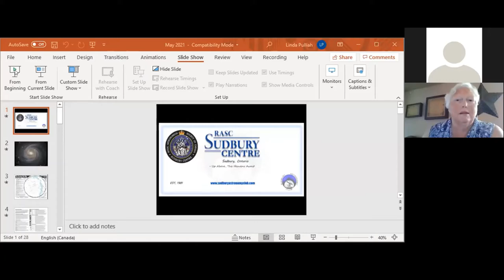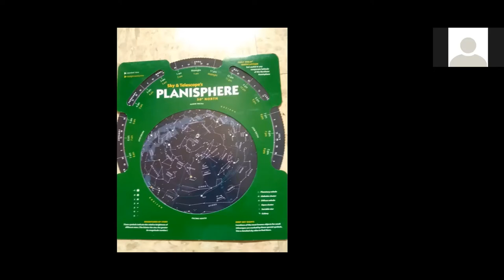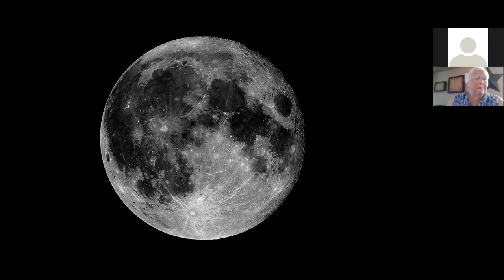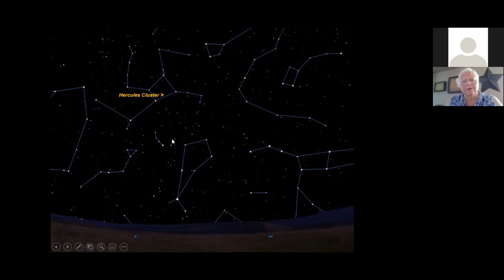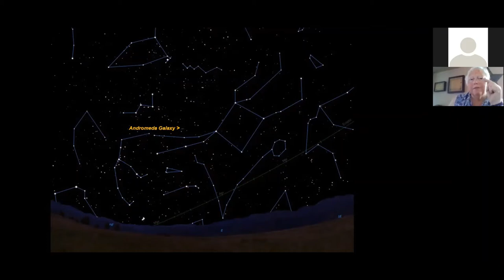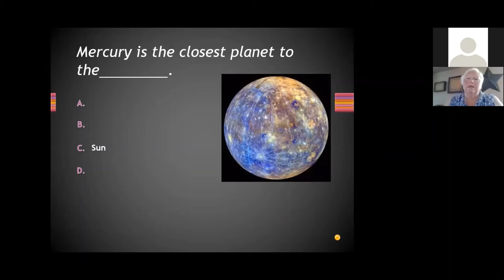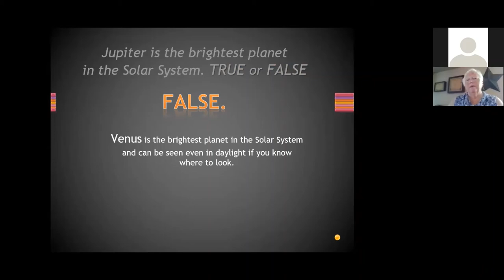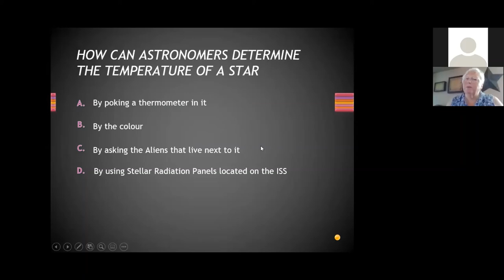Intro to the Night Sky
Join Linda from the Sudbury Astronomy Club for a presentation on the night sky. Linda will draw on her close to 20 years of astronomy experience to offer stargazing tips and tricks you can try out in the backyard or on your next camping trip. 🌠

Learn more about the Sudbury chapter of the Royal Astronomical Society of Canada/the Sudbury Astronomy Club,